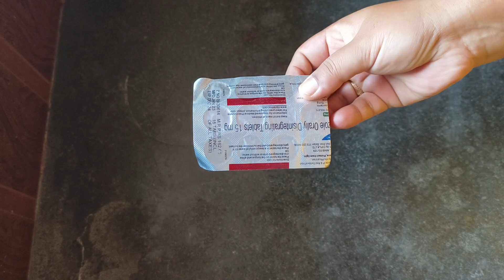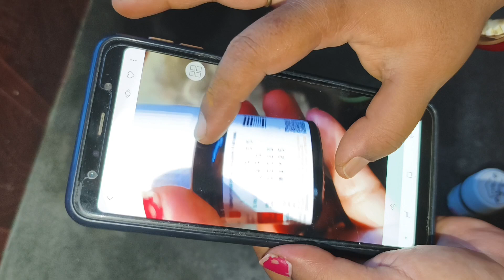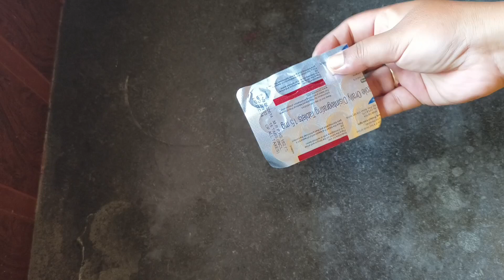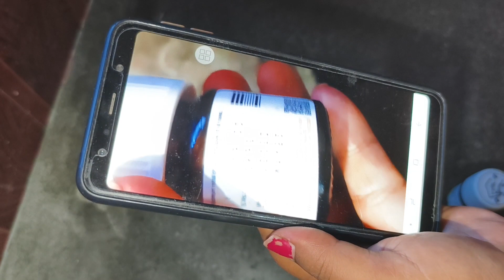আপনার কাছে চশমার খালি বাস্ক থাকলে সেটা ভুল করেও ফেলে দেবেন না//Kitchen Tips//amazing tips//